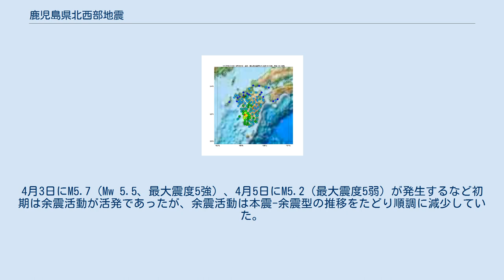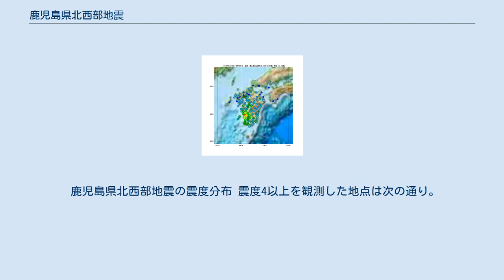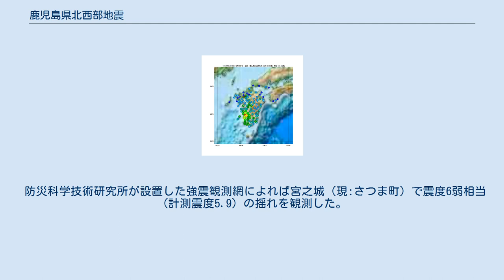鹿児島県北西部地震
鹿児島県北西部地震（かごしまけんほくせいぶじしん）は、1997年（平成9年）3月26日17時31分47秒(JST)に鹿児島県薩摩地方で発生したM6.6の地震、あるいは同年5月13日14時38分28秒(JST)に（北緯31度56.9分、東経130度18.1分、深さ9km）を震源として発生したM6.4の地震。
前者に対して後者を第2鹿児島県北西部地震と呼称することもある。
 1997年3月26日に鹿児島県北西部でM6.6の地震が発生した。
負傷者31人、住家全壊2棟の被害があり、鹿児島県川内市（現:薩摩川内市）で最大震度5強を観測した。
約1か月の5月13日に3月の地震の震央の近傍でM6.4の地震が発生。
負傷者43人、住家全壊4棟の被害があり、川内市で最大震度6弱を観測した。
この2つの地震はともに北東-南西方向に圧縮軸、北西-南東方向に張力軸を持つ横ずれ断層型で、メカニズムが類似しているが余震域の分布が異なり、後者は前者に誘発された可能性がある（後述）。
これらの地震によって、負傷者74人、総額200億円の被害を出した。
 北東-南西方向に圧縮軸、北西-南東方向に張力軸を持つ横ずれ断層型で、地震の規模を示すMは6.6（Mw 6.1）だった。
余震が東西方向に長さ約15kmにわたって存在することから、この東西方向の断層運動によって引き起こされた地震と考えられている。
本震はこの余震域のほぼ中央で発生した。
4月3日にM5.7（Mw 5.5、最大震度5強）、4月5日にM5.2（最大震度5弱）が発生するなど初期は余震活動が活発であったが、余震活動は本震-余震型の推移をたどり順調に減少していた。
 震央の北東では1994年2月にほぼ同じ発震機構でM5.7の地震が発生していた。
 地盤の弱い川内川沿いの道路や山を掘削して作られた山間道路で落石や崩壊、道路のクラックが発生した。
宮之城町や鶴田町では建物の被害が多発した。
沿岸部を中心に地盤沈下や液状化現象も発生した。
 鹿児島県消防防災課の統計によれば、人的被害は3月26日の地震で重傷者1人、軽傷者30人であり、4月3日の余震で重傷者1人、軽傷者5人だった。
 震度4以上を観測した地点は次の通り。
 防災科学技術研究所が設置した強震観測網によれば阿久根市と宮之城（現:さつま町）で震度6弱相当（計測震度5.5〜5.6）の揺れを観測した。
 3月26日の地震と同様の北東-南西方向に圧縮軸、北西-南東方向に張力軸を持つ横ずれ断層型で、3月の地震の余震域から外れた地域で発生した。
マグニチュードは6.4（Mw 6.2）。
気象庁によれば3月の地震とは別の断層によるものとされ、地震調査委員会によれば応力変化などにより3月の地震に引き起こされた可能性があるとされている。
3月の地震が東西方向にのみ余震域が広がっていたのに対して、この地震では東西方向に加え南北方向にも明瞭な余震域があり、本震はこの交差付近で発生した。
このことから本震は、東西方向または南北方向の横ずれ断層が動いた、あるいはこの両方の断層が同時に動いた可能性がある。
 3月の地震で被害を受けた場所が今回の地震によってさらに被害が拡大した箇所があった一方、被害があまり拡大しなかった箇所もあった。
また、3月の地震ではあまり被害の見られなかった宮之城町の高等学校の校舎が今回の地震によって崩壊するなど、今回の地震単独の被害も見られた。
 鹿児島県消防防災課の統計によれば、人的被害は重傷者1人、軽傷者42人だった。
 鹿児島県北西部地震の震度分布 震度4以上を観測した地点は次の通り。
 防災科学技術研究所が設置した強震観測網によれば宮之城（現:さつま町）で震度6弱相当（計測震度5.9）の揺れを観測した。